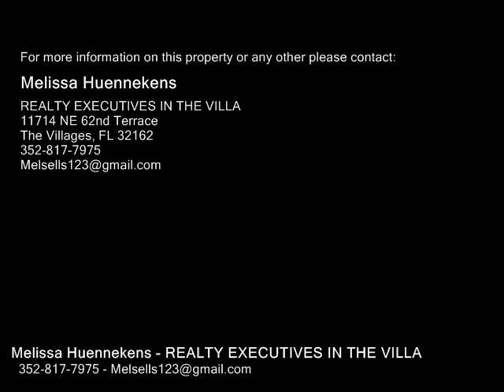40828 EMERALDA ISLAND RD, LEESBURG FL 34788 - Real Estate - For Sale -